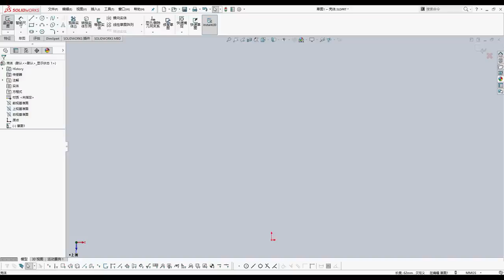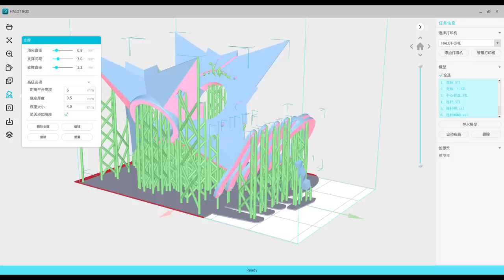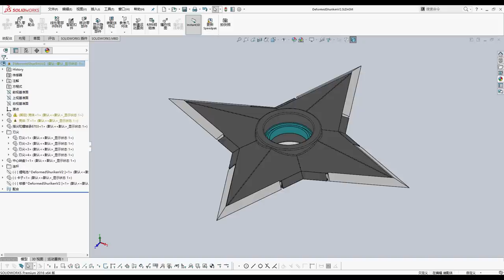Design and 3D Printing a Pop-up Deformed Shuriken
3D printer used in the video is Creality HALOT-ONE, my new device. Parts are complete, and no residue;

Fit tolerance has not been adjusted. The assembly may be tight after printing, needs to be polished;

00:00 Design
01:25 3D Printing
03:44 Sanding & Assemble
05:50 Failed & Redesign & 3D Print again
07:49 Assemble & Debugging
09:57 Painting